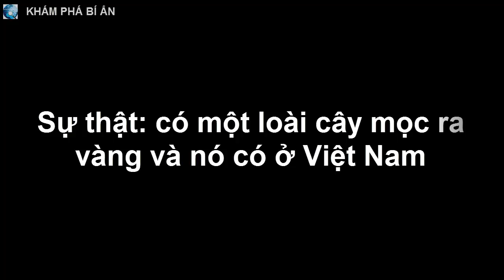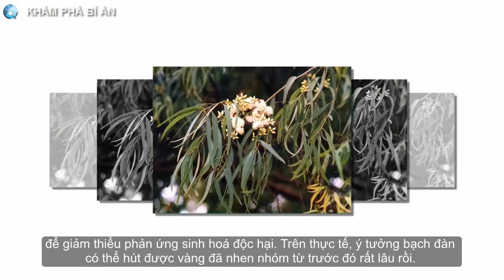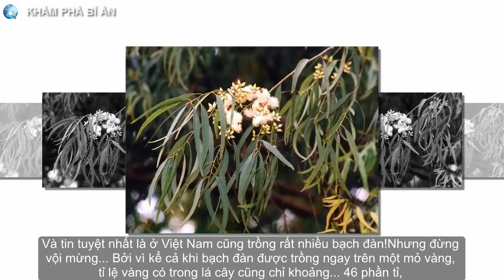Sự thật: có một loài cây mọc ra vàng và nó có ở Việt Nam